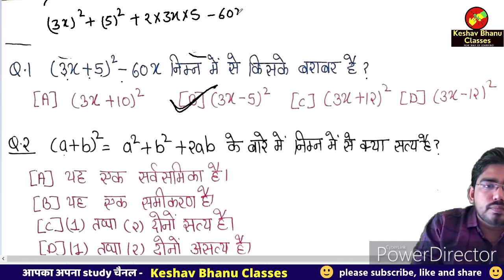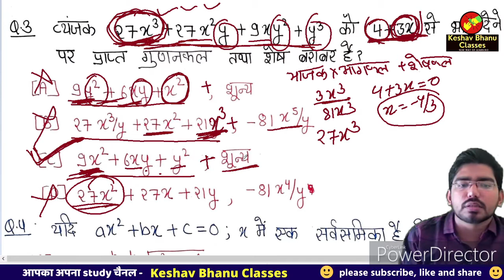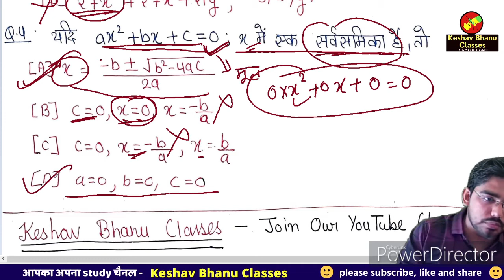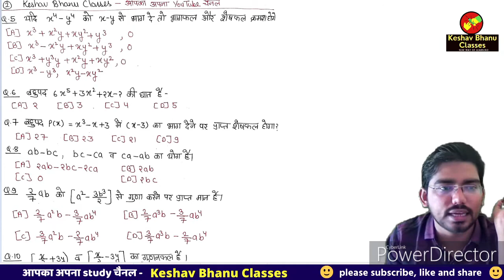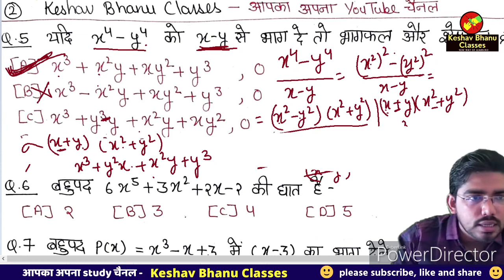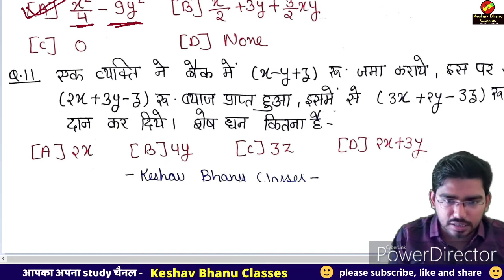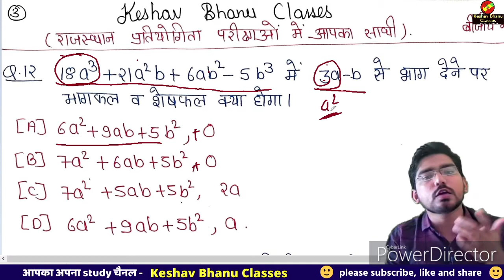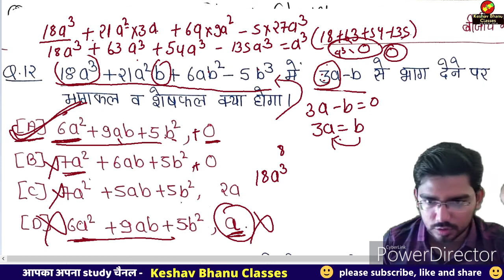REET LEVEL-2 Maths | Algebraic expressions and Identities (part-2)| Questions | Class-24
REET LEVEL-2 Maths | Algebraic expressions and Identities
REET की तैयारी मात्र 21 दिनों में

टेलीग्राम की लिंक 👇👇👇
REET 2021 by kbc

जुड़ जाए दोनों जगह 🙏🙏🙂🙂
REET LEVEL-1 ENVIRONMENT